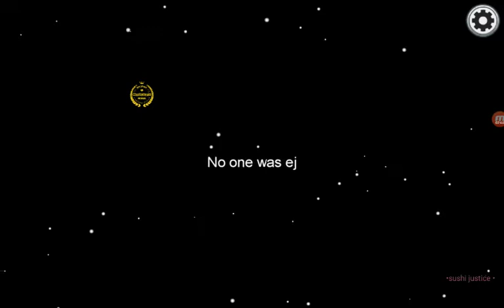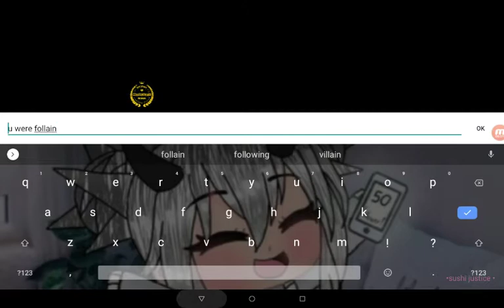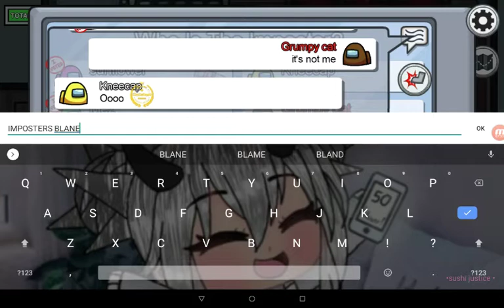playing among us for 9Minutes then freezing